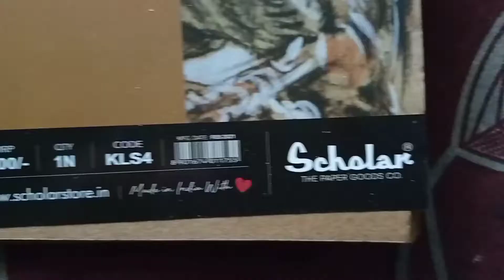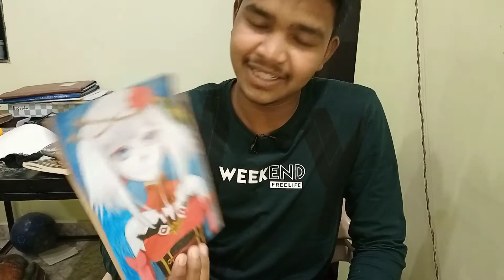Kraft brand yellowish tonned paper review. ❤️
Guys yeh video banane ka hamara maksad hai ki hum aapko bata sake ki yellowish tonned paper mein bohot acchi drawing banti hai aap sabhi ne video mein dekha Mujhe pata hai ki aapko meri video pasand aati hai par aap baya nahi kar pate ❣️

🇮🇳 Jai hind 🇮🇳